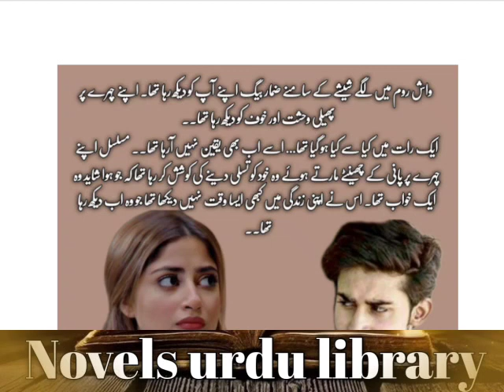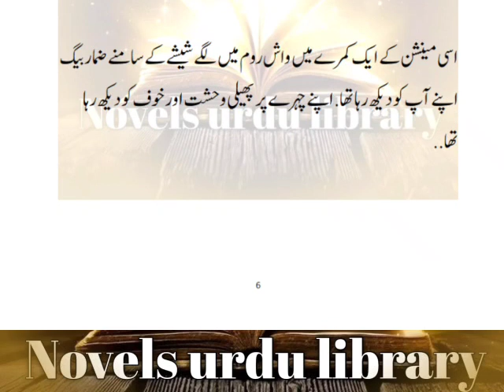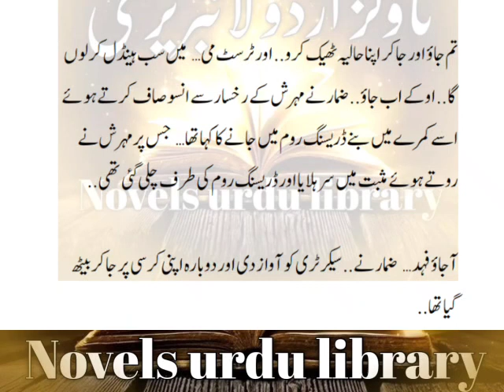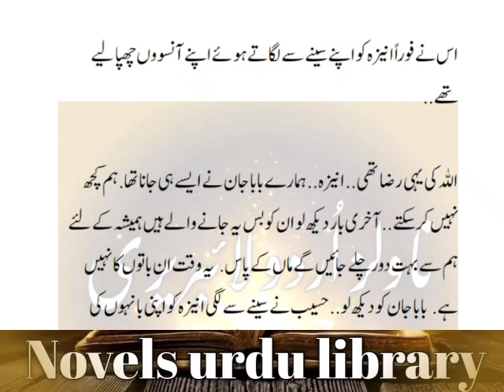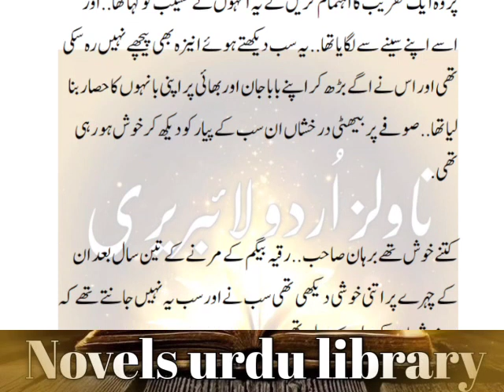After Marriage rude Hero/ part 1 /Romantic/romanticnovels